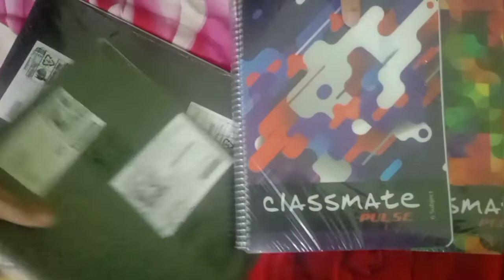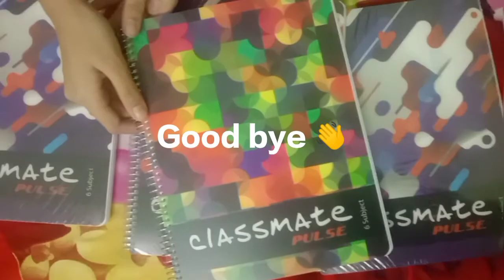Classmate Premium 6 Subject Spiral Notebook /Amazon percel /Books for you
Classmate Premium 6 Subject Spiral Notebook In This video  I have unboxed   Amazon parcel which is amazing
Classmate Premium 6 Subject Spiral Notebook - 203mm x 267mm, Soft Cover, 300 Pages, Unruled

About World Full Of Arts :-
So hello 🙋‍♂️🙋‍ Guys You Have been Thinking 🤔 That What is JAMS After World Full Of Arts. JAMS Is A group Of cousins we Are 6 members And Together We Named our Group As JAMS .Whole JAMS draw And Craft And Upload videos on World Full Of Arts. In our every video We mention our Name like Jk, AM, Mk, SK, SM, Abdul Rahman By This you Will Get To Know How Has drawn And Crafted So Hope you Got To Know more About us.
Have A safe And blessed Day 🙋🙋‍♂️
Stay safe
Stay Kiraak
Shorts everyday At 08:11 AM
                             🙋Toodles🙋‍♂